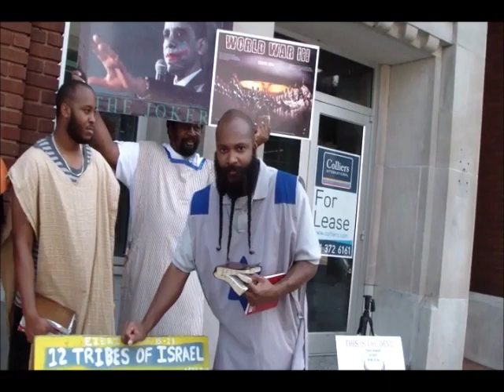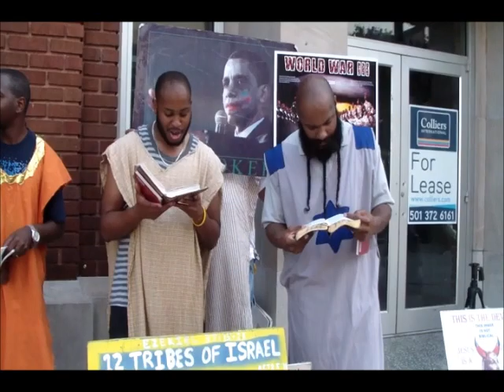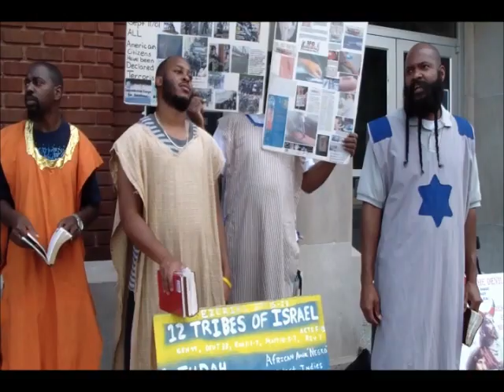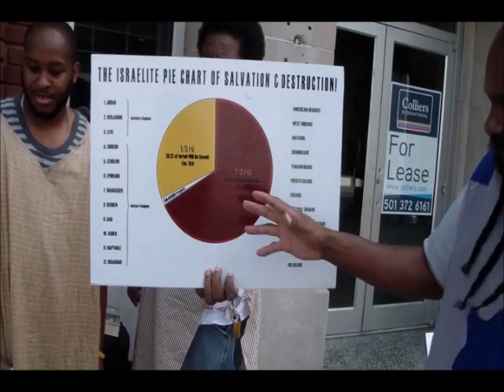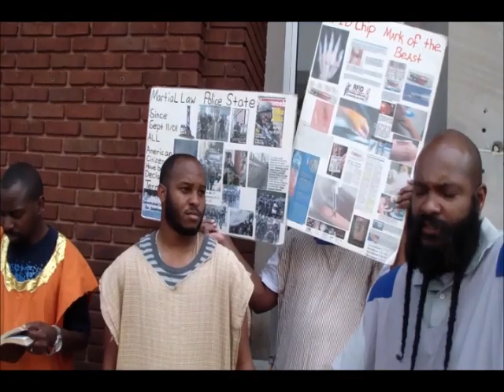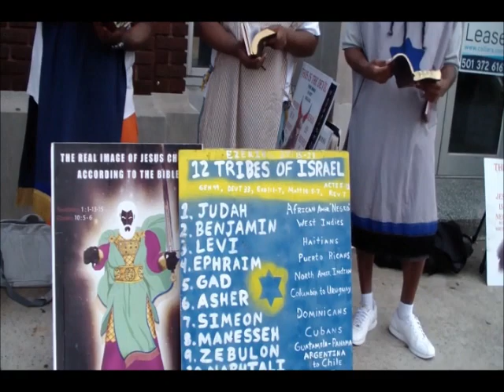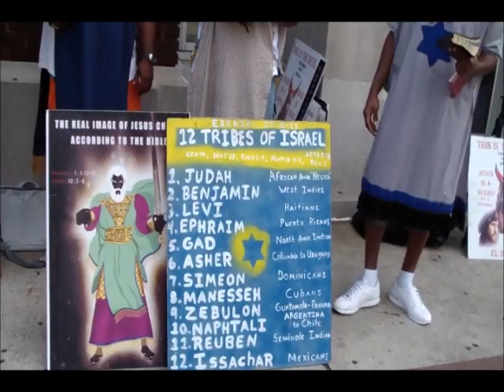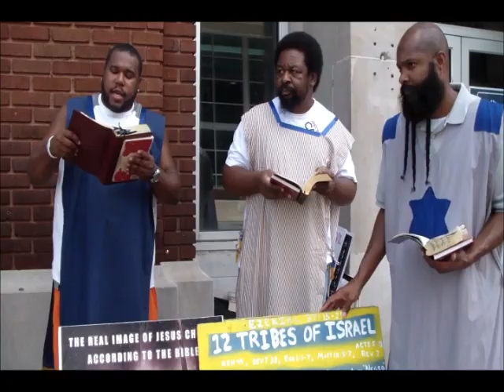Israelites Were Grafted Back Into The Fold